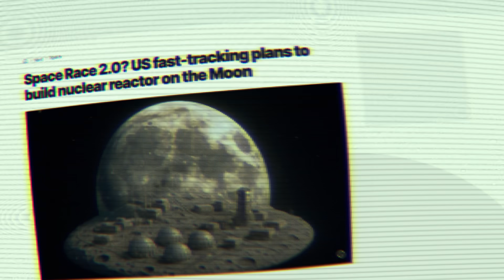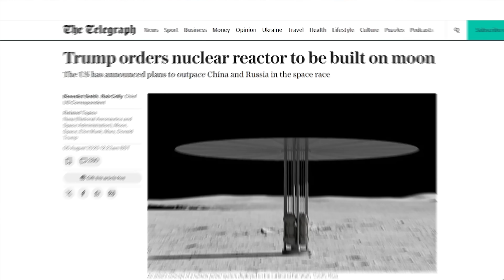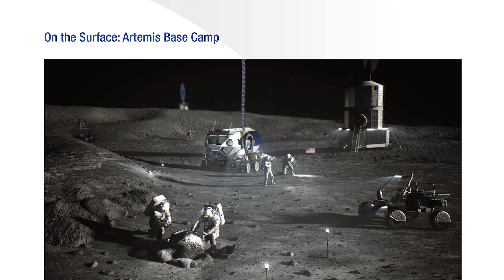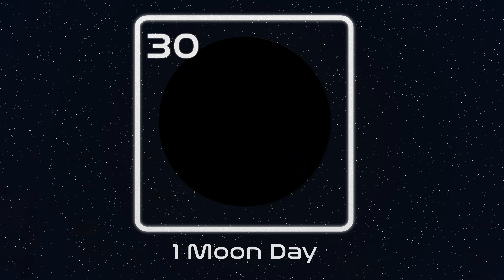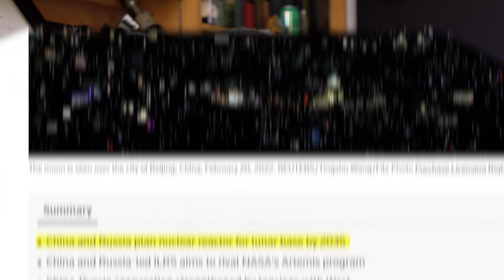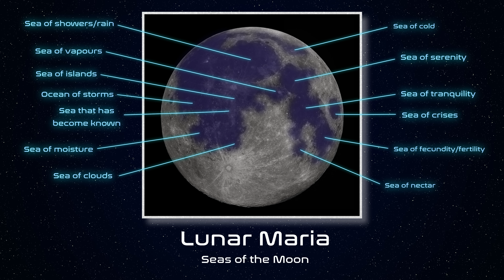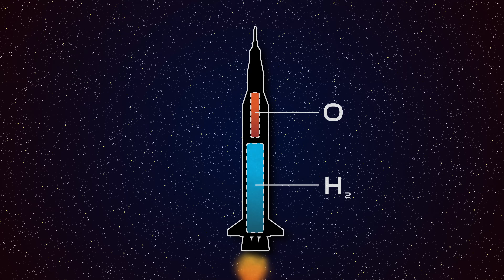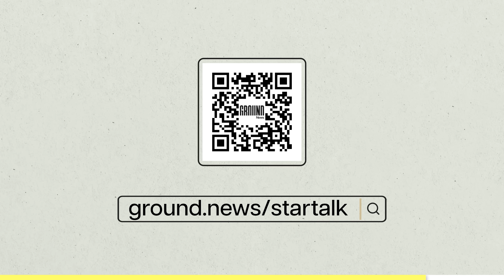Why We’re Putting Nuclear Reactors on the Moon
to stay fully informed on the latest Space and Science news.

Why are we putting nuclear reactors on the moon? Neil deGrasse Tyson breaks down NASA’s plan to put nuclear power on the moon and The Artemis Mission’s plan to establish a base there. Are we in a new space race?

Timestamps:
00:00 - What’s Up With Nuclear Reactors on the Moon?
2:10 - The New Space Race
4:43 - Establishing a Base with the Artemis Program
8:58 - Why a Station on the Moon?
10:20 - Why We’re Targetting the South Pole